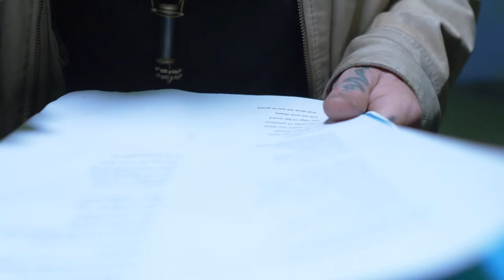✯ Slow talk by The Rock and roll sailor met Adrien Maniére